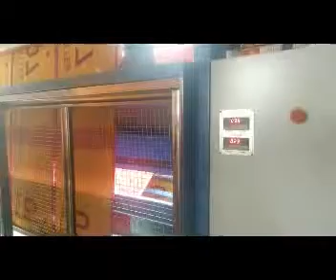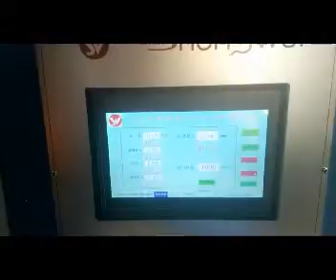现场视频高配型